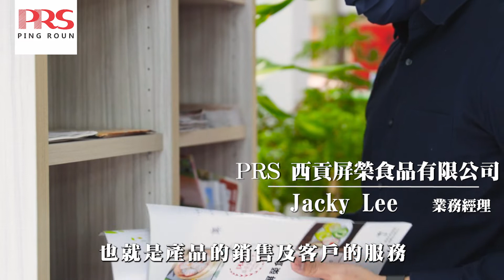西貢屏榮食品有限公司-業務篇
我是Jacky，在越南西貢屏榮公司主要負責國際貿易，面臨全球疫情狀況，怎樣做得更好，都是我們所面臨的重要課題。對於工作我總是全力以赴，讓每一個客戶更加滿意。

台湾でうなぎは50年超えの伝統を誇る加工場、消費者に安心してお召し上がりいただけるよう、原料から最後まで、徹底した品質管理を実施しております。

【國際專業認證】
👍HACCP：食品危害分析及關鍵點控制管理 Hazard Analysis and Critical Control Points
👍HALAL ：回教清真認證 Halal Certificate
👍ISO22000：國際食品安全管理系統標準
👍FDA：美國食品藥物管理局認證 Food and Drug Administration

【追蹤屏榮坊】

【屏東門市 - 聯絡資訊】

屏東市工業區工業環路4號

客服時間：週一~週五 上午08:30~12:00/下午 13:00~17:30

休假時間：週六、週日、國定假日

LINE客服ID：@lwp1562f

【高雄門市 - 聯絡資訊】

高雄市三民區民信路16號

營業時間：週一~週五 上午08:30~12:00/下午 13:00~17:30

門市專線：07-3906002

高雄LINE官方ID：@tbg6620j